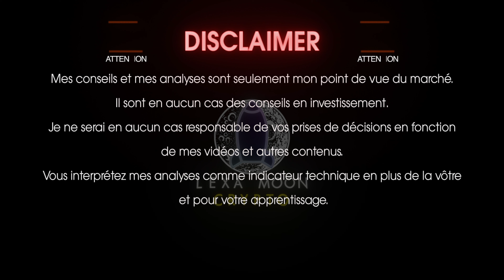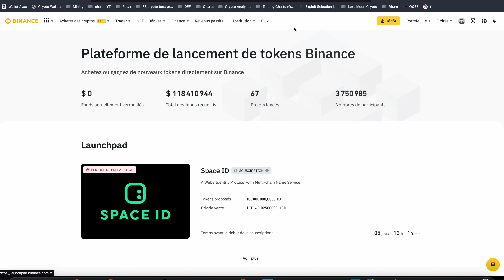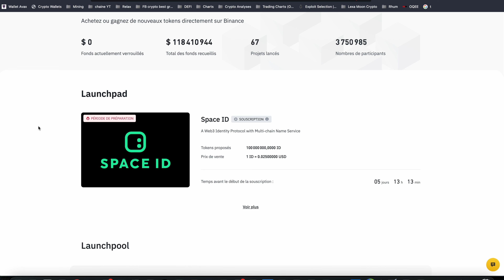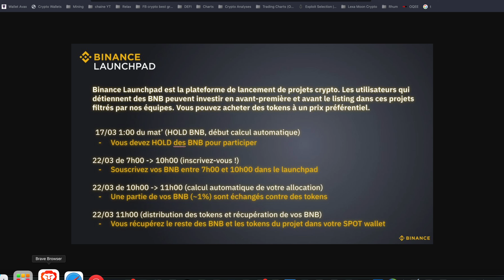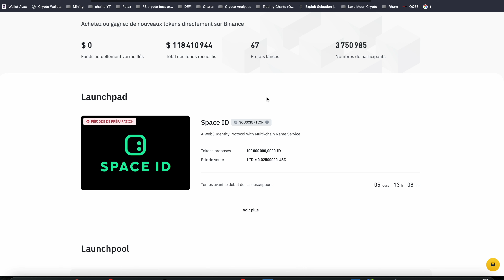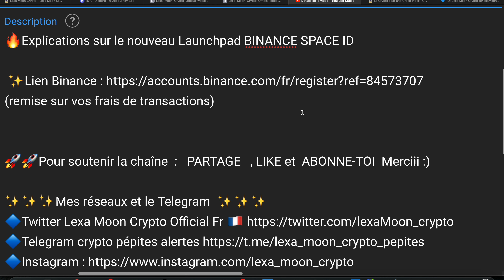🚀LAUNCHPAD CRYPTO SPACE ID - GROSSE OPPORTUNITé🔥A NE PAS RATER 😍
🔥Explications sur le nouveau Launchpad BINANCE SPACE ID

✨ Lien BYBIT Gagnez jusqu’à 30000 USDT en vous inscrivant sur Bybit avec mon lien de parrainage

(remise sur vos frais de transactions)

A regarder :
"🚀COMMENT TIRER UN MAXIMUM DE PROFITS PENDANT LE BEAR MARKET ET AVOIR DES GROS GAINS DANS LE FUTUR ? "

✨partenariats✨:
Les liens Bybit, Binance, Bitget et autres sont des liens de partenariat qui vous offrent des bonus avantageux lors de votre inscription. En utilisant ces liens, vous me soutenez également, car je reçois une petite commission basée sur les frais de trading générés par vos transactions.